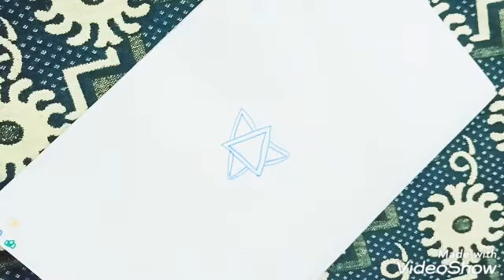MargaliRangolikolam மார்கழிகோலம் Margalirangolikolamintamil howtopreparerangoliintamil#